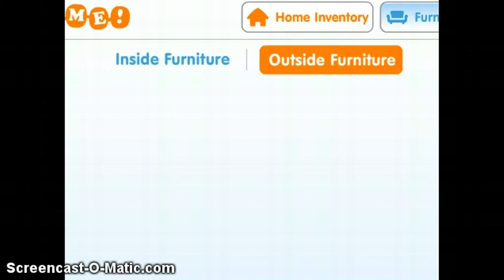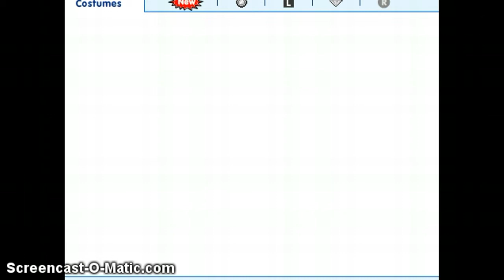Level 836 member is up in trde!!!!!(LIMITED TIME)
grav ir yhu must gimme a member at least level 500+ do not post hur accs in da comments thx!!!